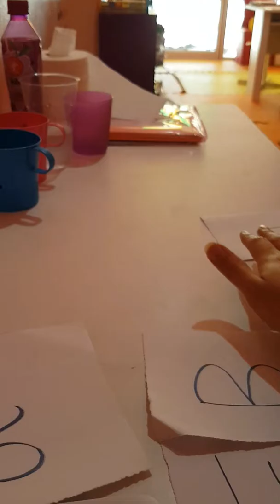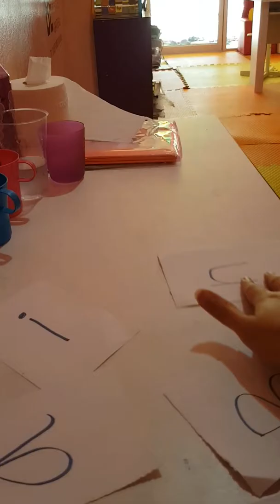น้อง Adam Spelling Test